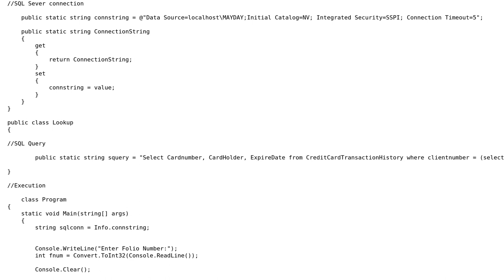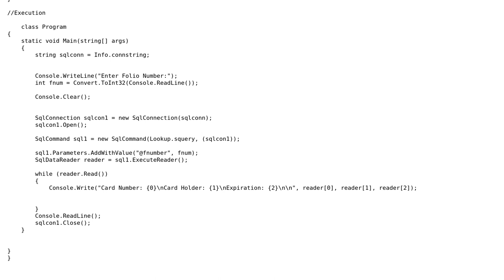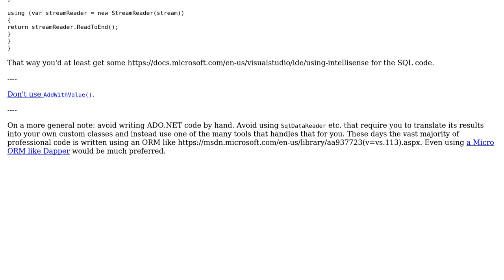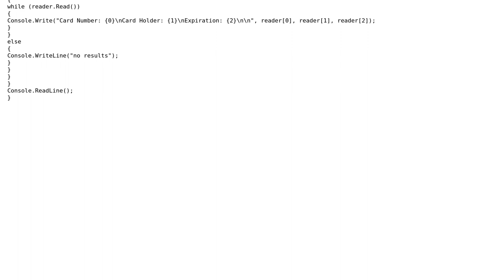Code Review: Retrieving data from SQL DB based on user input (2 Solutions!!)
Code Review: Retrieving data from SQL DB based on user input

With thanks & praise to God, and with thanks to the many people who have made this project possible! | Content (except music & images) licensed under CC BY-SA | Music | Images & others | With thanks to user paparazzo user Heslacher user Das Nuk user Billal Begueradj user BCdotWEB and the Stack Exchange Network Trademarks are property of their respective owners. You are responsible for your own actions.